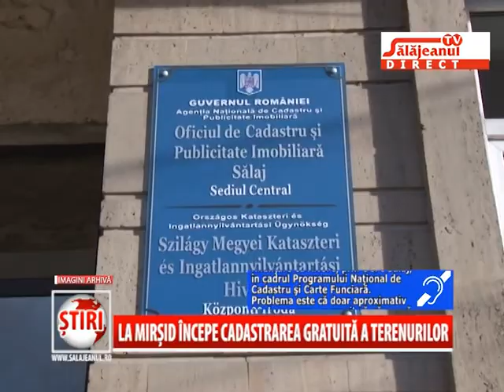LA MIRSID INCEPE CADASTRAREA GRATUITA A TERENURILOR